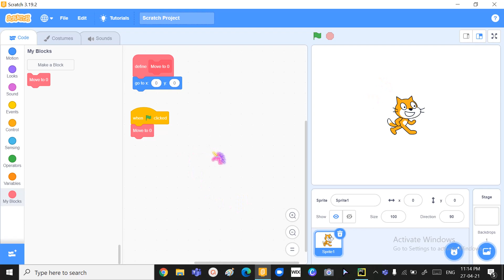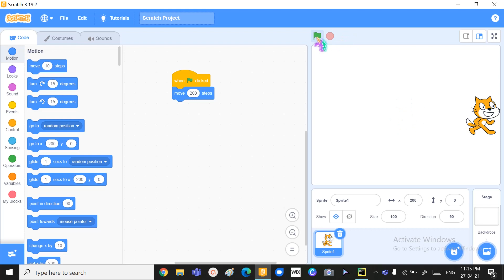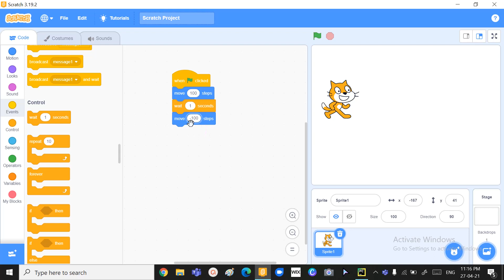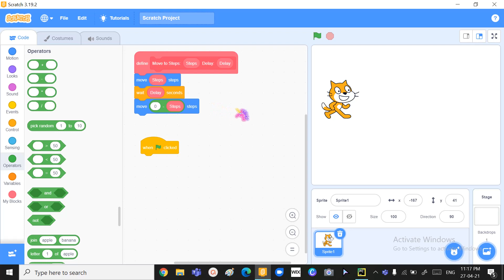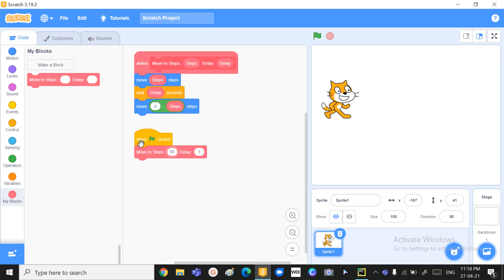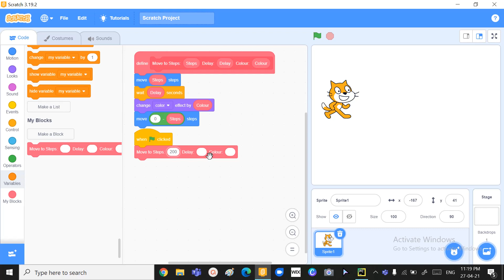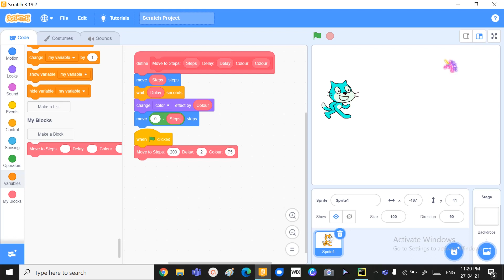All about the ' My Blocks ' in scratch | How to make a custom block in scratch | (Tutorial 21)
Hey folks,
             Welcome to another video at scratch skilled in today's video we will learn what is the"My Block" and how to use it
NOTE: Stay with me until the end to understand everything
In this Scratch 3 basics tutorial, we’ll explore the ‘My Blocks’ category. These are custom blocks that are like functions in other programming languages. We can use these to group a set of instructions to perform a single task, say to fade in a sprite. It makes it easier for another person to understand our code, and also it’s useful to help us in the future if we forget what the set of instructions do. We can also use functions to make our code reusable if we need to perform the same task a few times. We can feed our functions some extra information like numbers and text. These are called parameters. It is important to name our custom blocks after what they actually do. I strongly encourage you to use functions as much as your code calls for them.

My Blocks (known as More Blocks in Scratch 2.0) is one of the ten categories of Scratch blocks. It holds procedures for the selected sprite. They are color-coded pink.

so to learn how to do all these things from scratch join me in this video
If you are interested in more Scratch Tutorials, Games, Etc. you can find them by clicking on my YouTube channel!

I strive to make these videos as simple and as easy to understand so you can make scratch games and watch these scratch tutorials in the easiest simple way possible... If you have any suggestions for how to make the content better leave it down in the comments below! I am always striving to better the quality of my content, whether adding examples or teaching you the basics of a particular subject from scratch! I hope to one day expand into other game-making software... Such as unity or game maker because I doubt most people want to be on scratch forever! I hope to guide you to your game making a dream​
Have Fun !!!